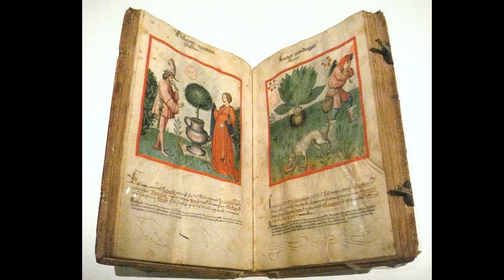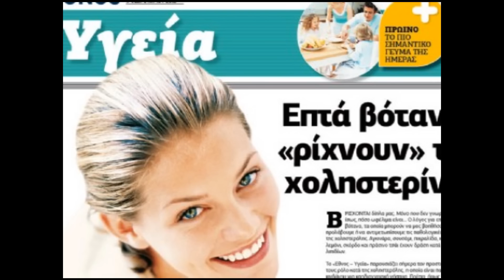ΤΟ 40/ΒΟΤΑΝΟ ΤΗΣ ΚΡΗΤΗΣ. Παλιό λαικό στιχούργημα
Please do not forget to:
2.

Το 40βότανο, ένα παμπάλαιο Κρητικό στιχούργημα που αναφέρει - περιγράφει τα βότανα που είναι χρήσιμα για την υγεία, και μας προτρέπει να τα συλλέξομε, να τα αναμείξομε και βράζοντας τα να τα χρησιμοποιήσομε για να βρούμε την υγειά μας. Στην πραγματικότητα φανερώνει την διαχρονική εκτίμηση των ανθρώπων στα βότανα ως πολύτιμων συμμάχων της υγείας.
Σημειώνω με έμφαση την απροσδόκητα μεγάλη απήχηση που έχουν ακόμη και σήμερα τα βότανα και γενικά οι εναλλακτικές θεραπείες με φαρμακευτικά φυτά, εξαιτίας της μεγάλης αβεβαιότητας που νοιώθουν οι άνθρωποι για τις πραγματικές δυνατότητες  προστασίας της υγείας τους. Το ίδιο θα λέγαμε και για τη σημερινή εποχή με την επέλαση του φοβερού κορωνο-ιού.
Διαβάστε εδώ το πλήρες κείμενο.

“Σαν την υγειά σου έχασες και θες να την κερδίσεις

μόνο με βότανα της γης θα την ξαναποχτήσεις.

Φύλλα κιτροπορτοκαλιάς και άρωμα από λεμόνι

ανεραντζά, μανταρινιά, ξαρρωστικό κυδώνι.

Μάζωξε απ’ τσι ποταμούς τσ’ ακονιζάς τα χνάρια

βάτο και τσάι του βουνού και τσ’ αμπιστιάς κλωνάρια.

Μάζωξε έρωντα πολύ απ’ τα βουνά της Κρήτης

και σφάκα την πικραδερή, δάφνες μυρτιές να βρίσκεις.

Θύμο, κισσό κι αγκαραθιά και αγκαθοστοιβίδα

την μυρουδιά βασιλικού φασκομηλιά και θρίμπα.

Μέντα και δεντρολίβανο όπου μοσχομυρίζει

το λένε και αρισμαρί, που την υγειά χαρίζει.

Πάρε τα γιασεμόφυλλα τη ροδαρά με τ’ άνθη

γαρεφαλόβιολες πολλές και γαρυφάλλου άνθη.

Απήγανο και βάλσαμο της γης το χαμομήλι

τη μυριστή αμπερόριζα που δένουν στο μαντήλι.

Πάρε το κοκκινόχορτο, βάλε και κουτσουνάδα

που φτιάχνουν κοκκινόλαδο, στου ήλιου την πυράδα.

Φύλλα συκιάς κι αμυγδαλιάς και φύλλα μαντζουράνας

φλισκούνι που μοσκοβολά σαν κόρφος κάθε μάνας

Το μαϊντανό, το σέλινο και την αντωναΐδα

τ’ αγούδουρα  τ’ αγλακητού τον κλάδο και τα φύλλα.

Όλα ετούτα βράσε τα γέμισε μία σκάφη

και διώξε απ’ το κορμάκι σου τσι πόνους και τα πάθη.”
Μανόλης Καλλέργης